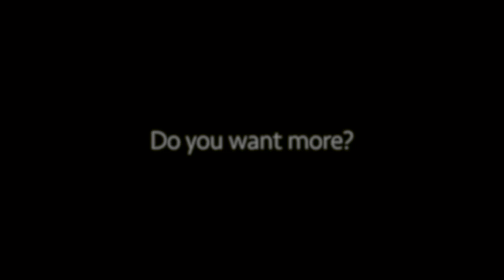Japan 2013 - Southern Islands - from Kyushu to Okinawa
In November 2013, we did a 2 weeks trip in the south of Japan. We visited the islands of Kyushu and Okinawa.
In this 5 minutes video, you will see the different landscapes we came across.